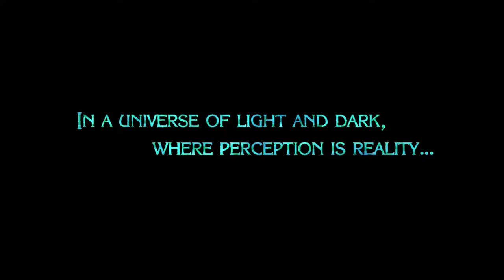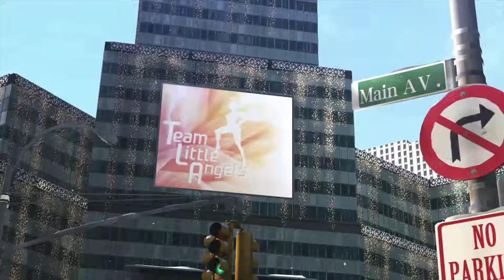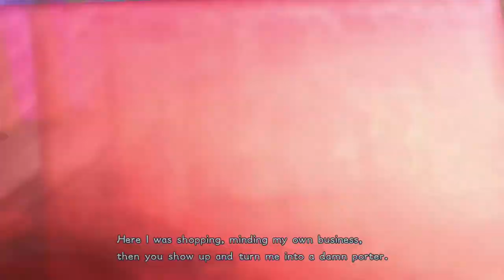Let's Play: Bayonetta 2: Episode 1: I knew Flanders was Evil!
Angels! Demons! Flanders! They are Connected.

This is something I'm going to try being the first full LP to do. I'm still new to this, so cut me some slack. =)